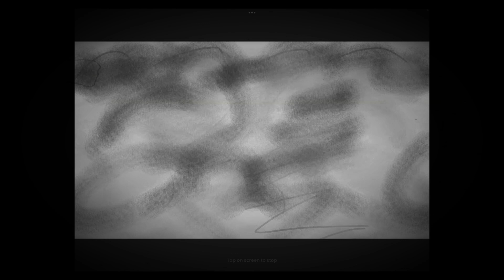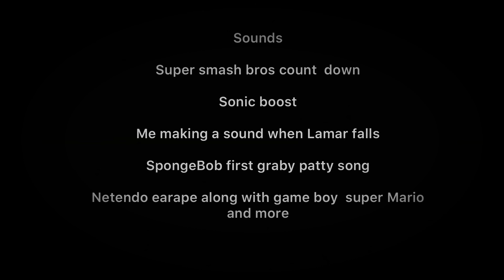The foot race